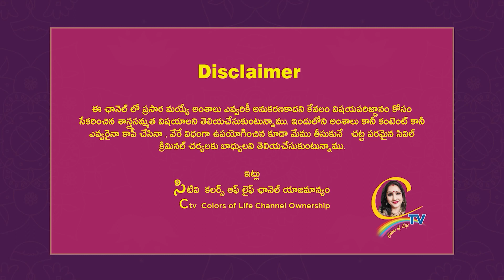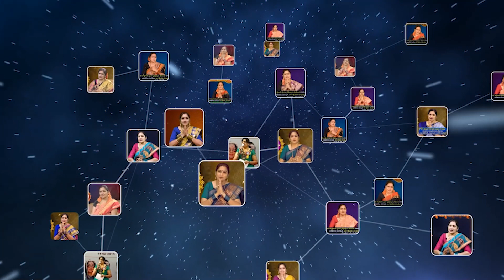కష్టంలో మొక్కి తీరాక మర్చిపోతే స్వామి దండిస్తాడా?''వేంకటేశ్వర సేవ''